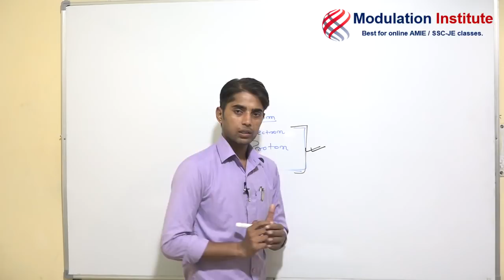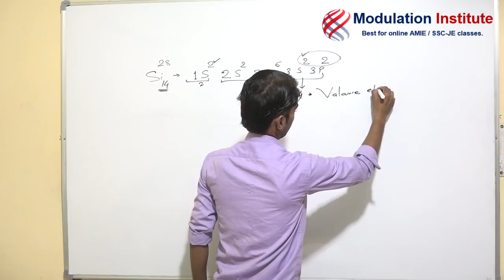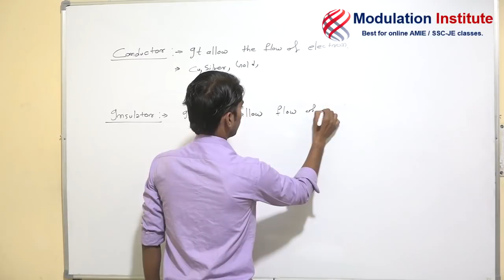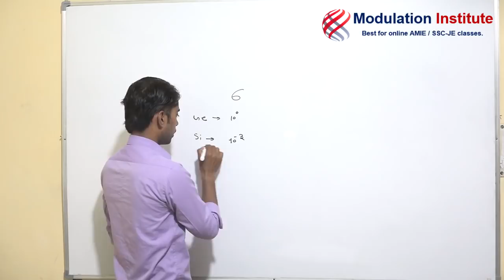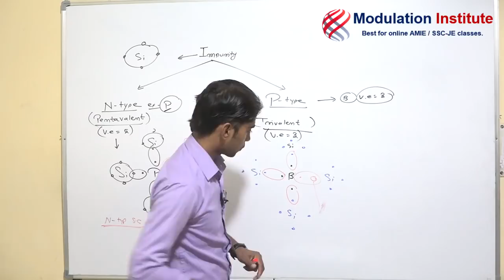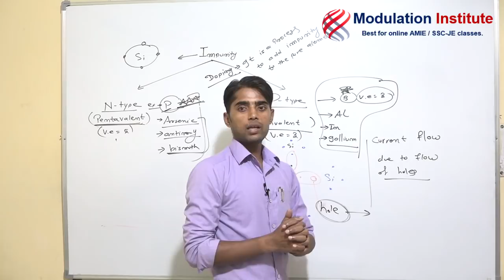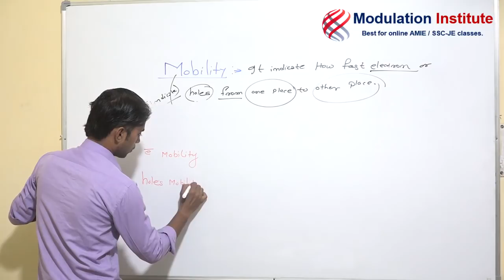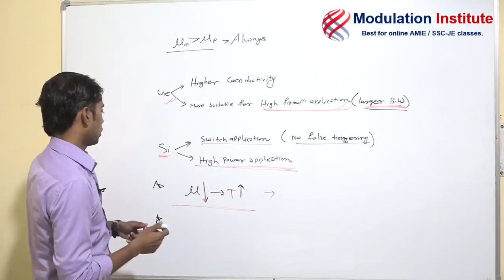Basic Electronics | Electronics Devices & Circuits Lecture | Introduction of Electronics Device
New Lecture of Basic Electronics Lecture | SSC-JE | DMRC | DRDO | BSNL | DSSSB | PSU|

Modulation institute is one of the best coaching for Technical Education . We are providing video course for SSC JE, AMIE , DMRC, DRDO  etc.
For any inquiry call on 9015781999//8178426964.